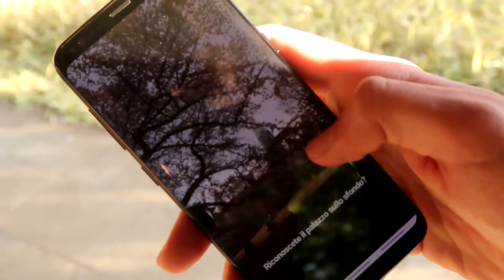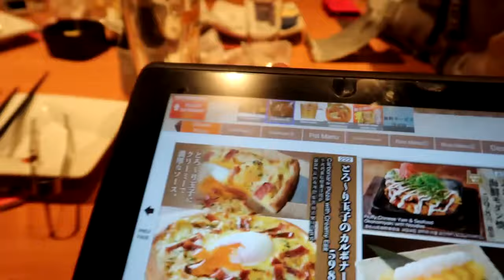VIAGGIO IN GIAPPONE CON MANGKA96 | Tra sushi, sakura e santuari a Kamakura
Ci siamo divertiti tantissimo!!! Il mio Giappotour con Mangaka96 a Tokyo. Buona Visione!

Grazie per aver visto questo video, vi ricordo che ho anche un canale sul Giappone e uno di musica

Se volete supportare aiutarmi con il nuovo album potete farlo con un caffè